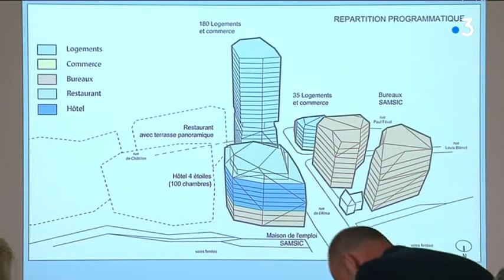Samsic EuroRennes investissement projet immobilier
A Rennes, le quartier de la gare est en pleine mutation. Une nouvelle gare, oui mais pas que...Voici d'ailleurs l'annonce de ce 21 septembre : un projet immobilier de 120 millions d'Euros emmené par le groupe breton Samsic.
Il prévoit la construction de cinq immeubles dont une tour de 90 mètres de haut. L'urbanisme prend de la hauteur dans la capitale bretonne!

Reportage : Antonin Billet / Bruno Van Wassenhove

Intervenants : Christian Roulleau, PDG et fondateur de Samsic - Nathalie Appéré, maire de Rennes - Emmanuel Couet, président de Rennes Métropole